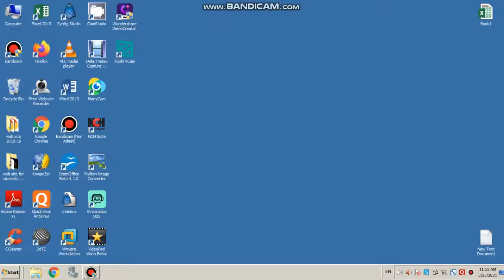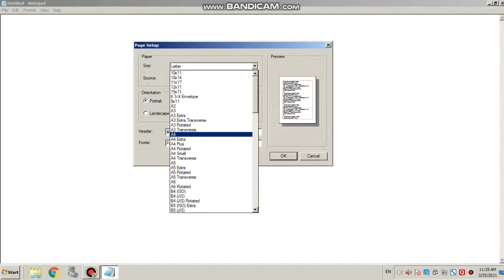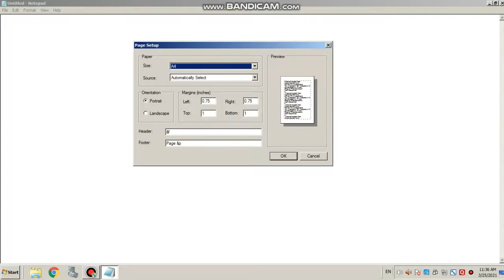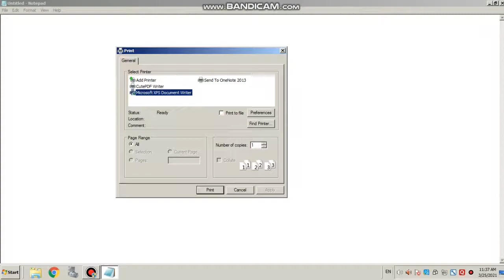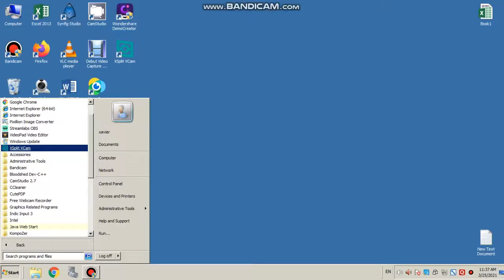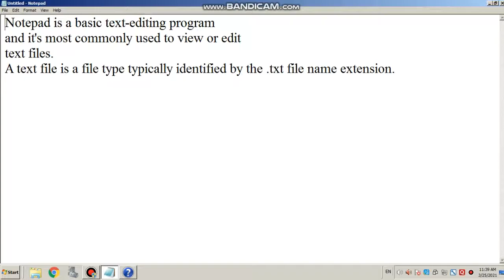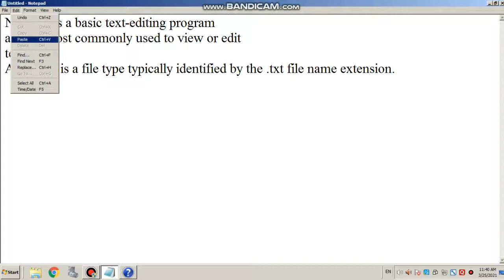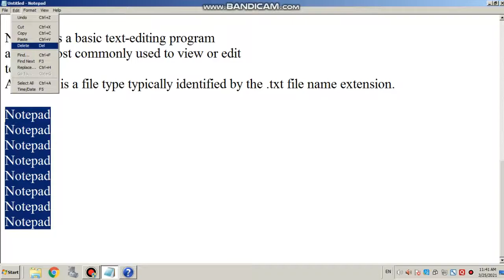gseb computer study by ketanbhai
notepad practical  part 1 video upload frequently for gujarati standard